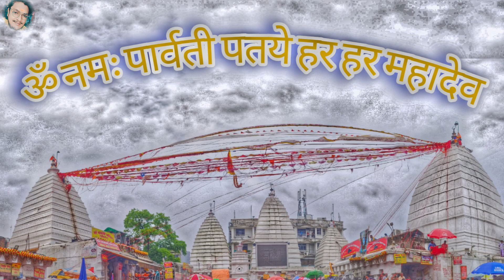Babadham Kawad Yatra Full Video (संकल्प स्पेशल) bol bam